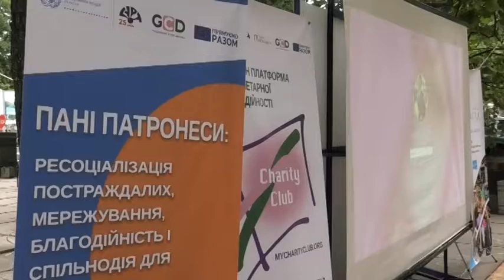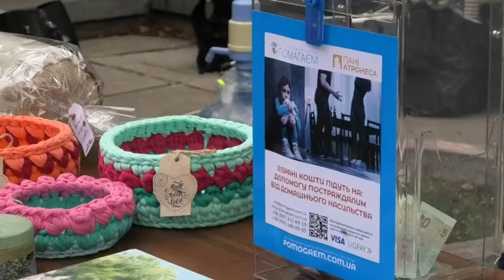Мережа "Пані Патронеса" презентувала платформу немонетарної благодійності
Тепер вони разом, кожна у сфері своїх компетенції, супроводжують жінок і дітей, які зазнали насильства.